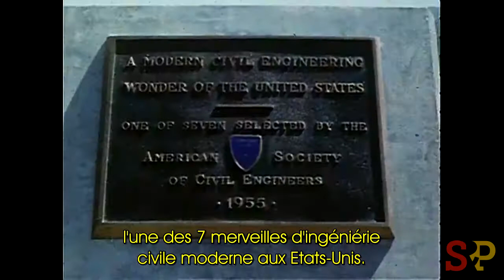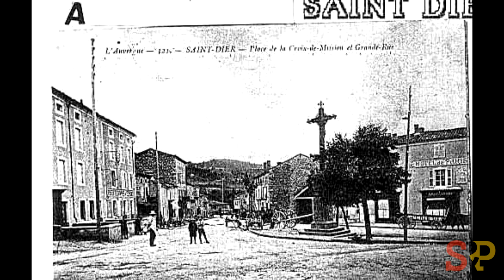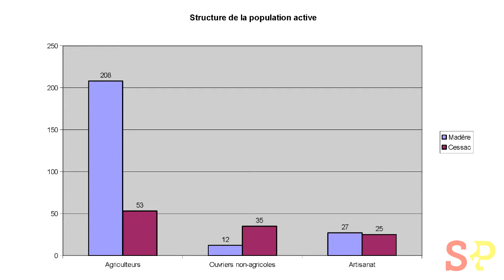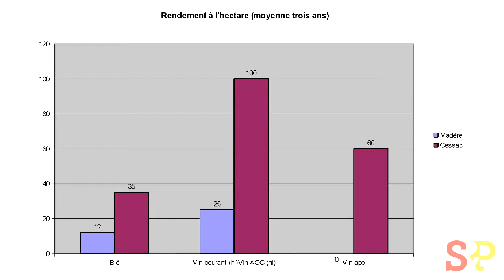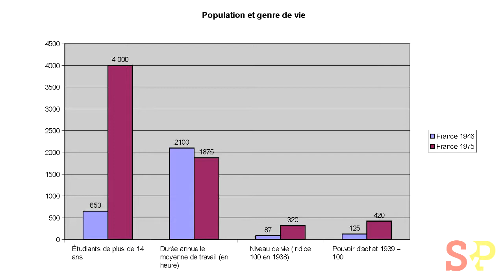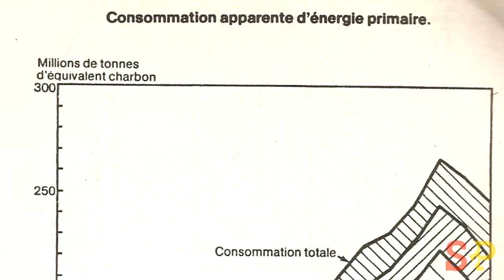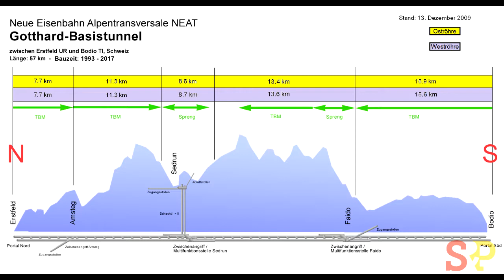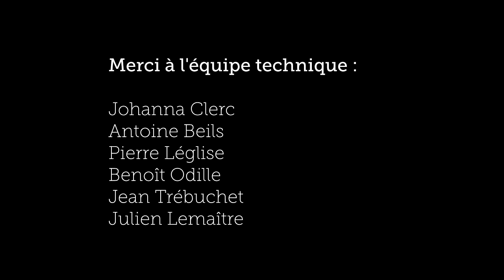Une culture du travail humain et de la production : New Deal et Trente glorieuses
Panel économie lors de l'Assemblée générale de Solidarité & Progrès qui s'est tenue le 13 octobre à St-Ouen (93).